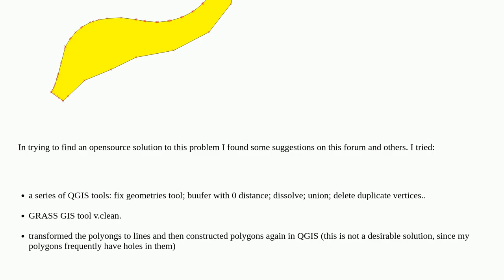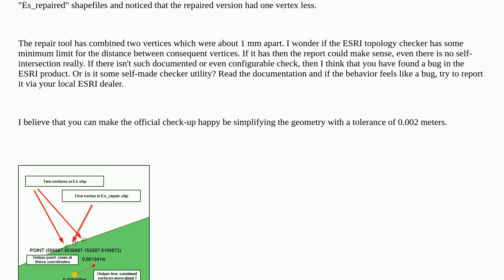QGIS does not find self intersections, but ArcGIS does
A special thanks goes out to the community

  qgis arcgis-desktop self-intersection